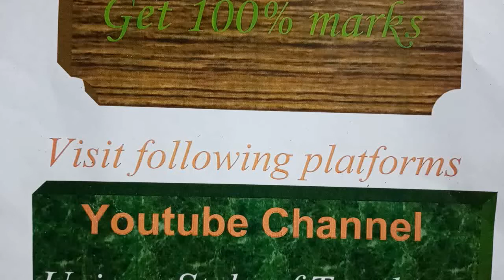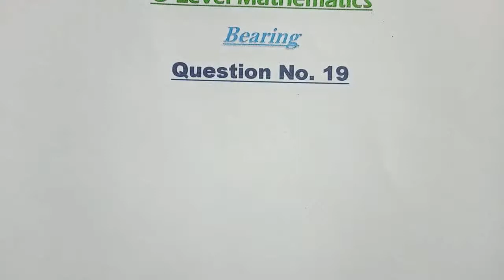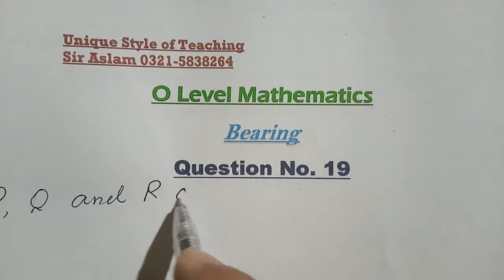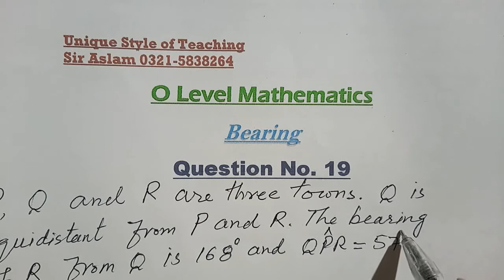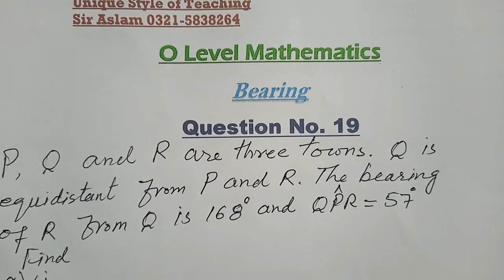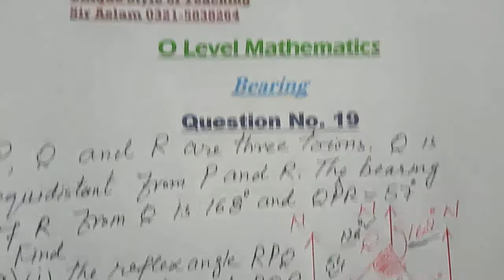bearings | true north| clockwise|trigonometry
In compass terms, a bearing is the angle, measured in a clockwise direction, between the direction running due north and the direction of travel. ... However a bearing indicated relative to a reference. A bearing of 45 degrees usually means angle of 45 degrees on the compass dial clockwise from true north.
ref=aymt_homepage_panel&eid=ARBrRdpGguLfmlsWV7YDvJTnl4C2V7zHOR0-1HmAqw3fjTnVwb8FGqnuN7KmZXC2tOwe2NdBaDw_O_ol
A bearing is a direction. Bearings are measured clockwise from north, so north is zero degrees, east is 90 degrees, south is 180 degrees, and west is 270 degrees.
In trigonometry, an angle is a measure of rotation from one ray to another ray with the same endpoint. Angles are measured counter clockwise from the positive x-axis. The positive x-axis is zero degrees, positive y-axis is 90 degrees, etc.
bearings,revision,cosine rule,bearings maths,bearings explained,maths help,year 10,bearings maths gcse
bearing,distance,bearing and distance,compass,compass bearing,bearings,true bearing
In geometry, angles are measured without regard for direction or orientation. Either ray can be zero and the angle is always positive and between zero and 180 degrees. Angles greater than 180 degrees are called reflex angles.

An angle is simply a measurement in degrees or other units and may refer to any angle .

However a bearing indicated relative to a reference. A bearing of 45 degrees usually means angle of 45 degrees on the compass dial clockwise from true north. It gives a very definitive direction to something like a course or a distant object.
In compass terms, a bearing is the angle, measured in a clockwise direction, between the direction running due north and the direction of travel.

Due north represents a bearing of  0o , due east  90o , due south  180o  and due west  270o . There are other ways of measuring a direction of travel. For example, a bearing of  120o  can be stated as  E   30o   S .